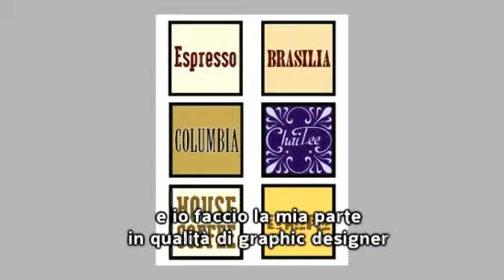'A spasso' episodio 06. Imagine IT Design For All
Vi piace il cinema? Vi piace il design?
Crossing Tv ha incontrato Henning Brehm un designer tedesco, che fa un lavoro davvero curioso e interessante per lindustria cinematografica. 'V per Vendetta' è uno dei film per cui ha lavorato.
Lo abbiamo incontrato durante Imagine iT, manifestazione promossa dal Design Center di Bologna.

con Akio Takemoto e Francesco Petruzzelli
riprese di Ilaria Zanotti
ringraziamo Henning Brehm e Carlo Branzaglia